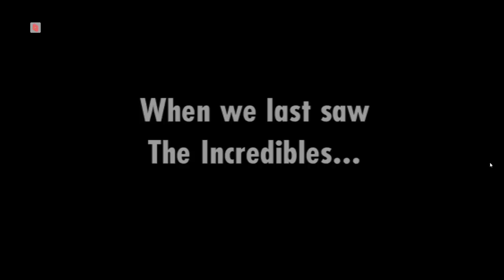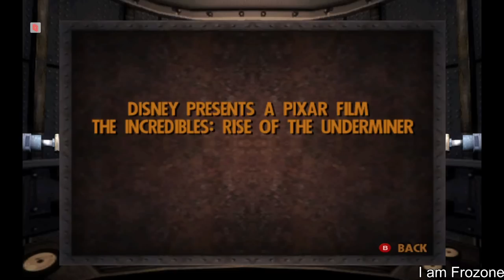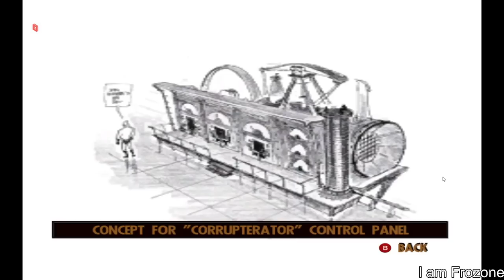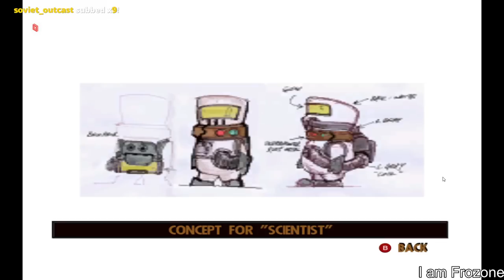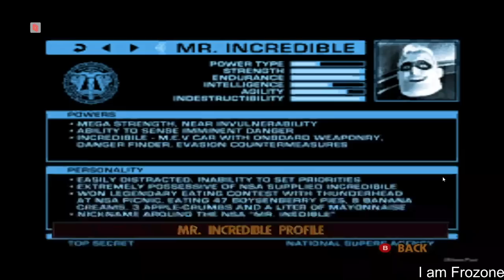Charborg Streams - The Incredibles: Rise of the Underminer (Movie Game Monday with Criken)